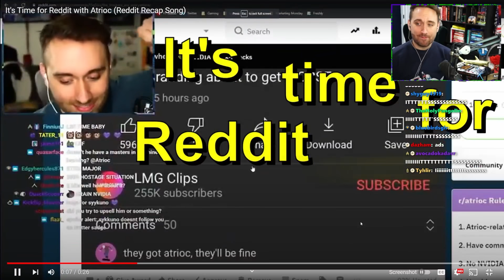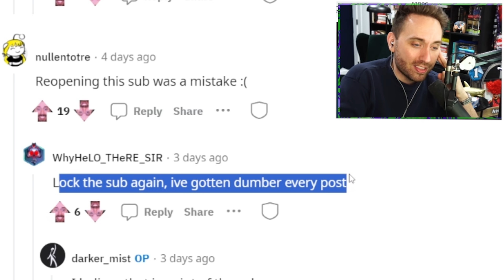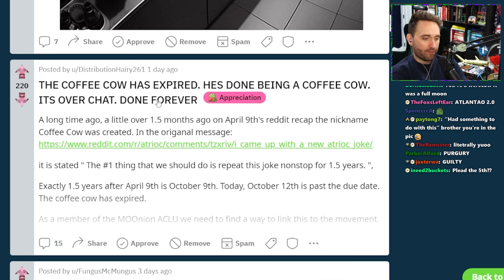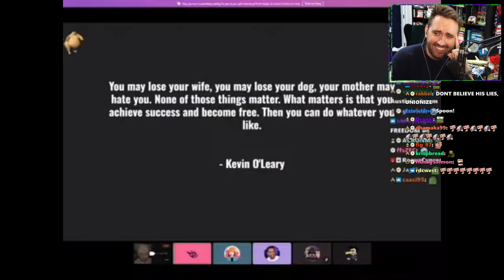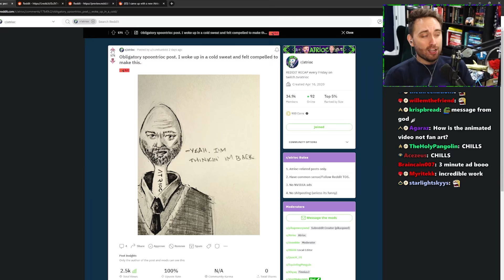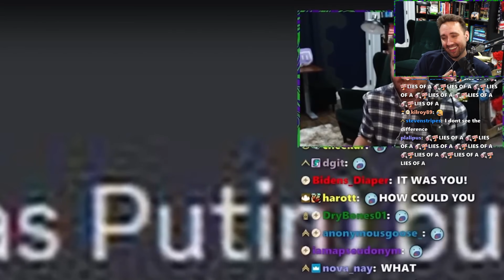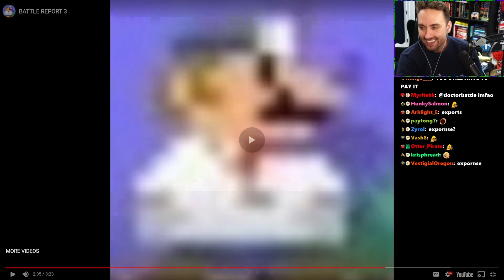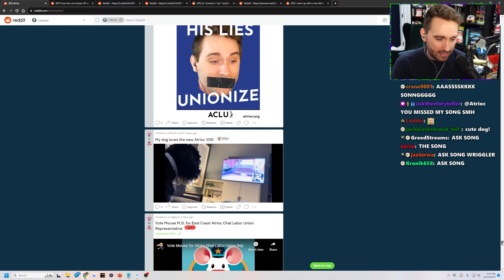It's Back.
dear god what have we unleashed